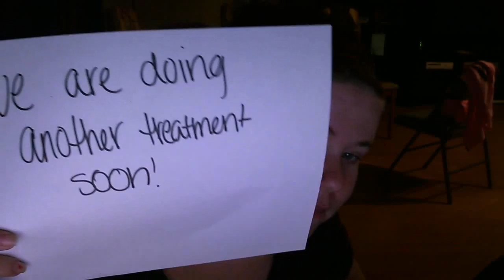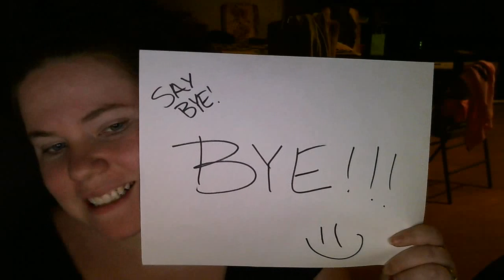Making Baby Bilbrey; Episode 15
Shhhhhhhh. We really appreciate all the support behind us, and are going to keep filming while its secret. Then we will post it all in one episoide beginning to end. :D